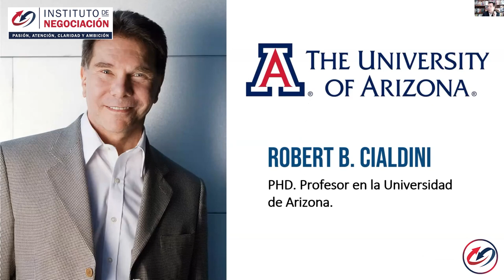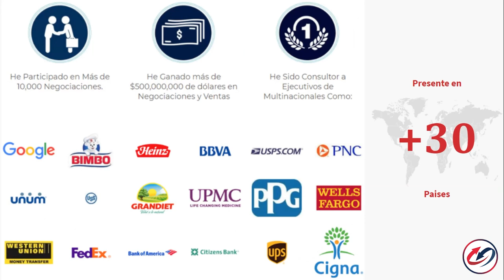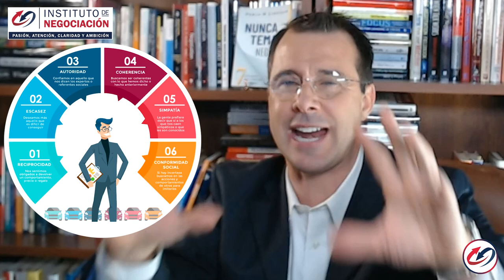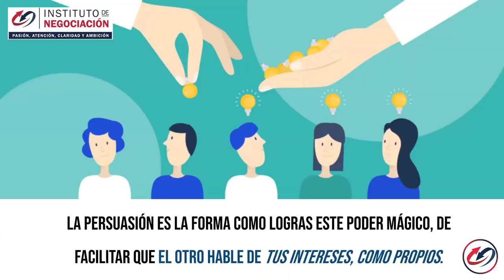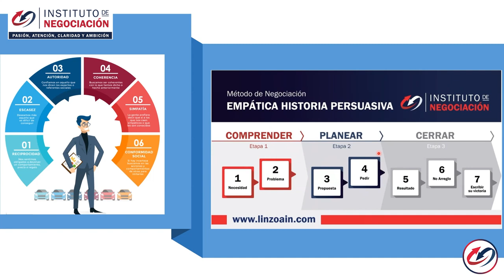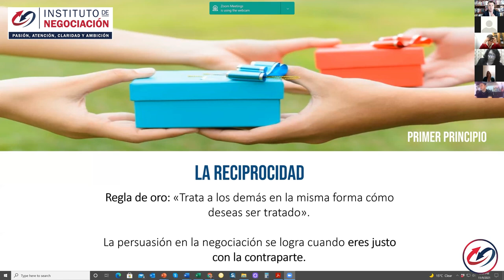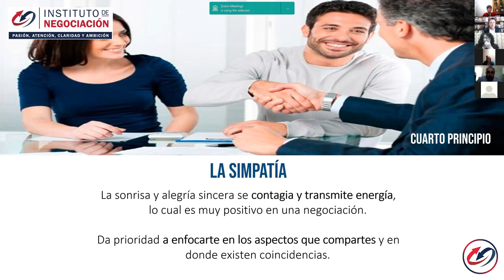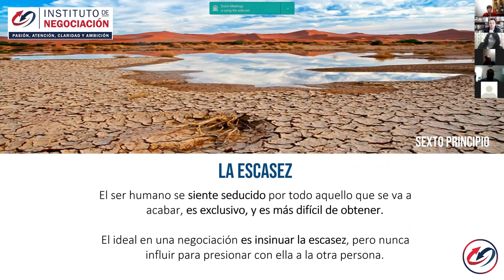Ciencia De La Persuasión - INFLUENCIA - La Psicologia De La Persuasión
👉🏻 El destacado experto internacional en negociación, Pablo M. Linzoain, muestra Ciencia De La Persuasión - INFLUENCIA - La Psicologia De La Persuasión

Obtené tu copia de mi libro